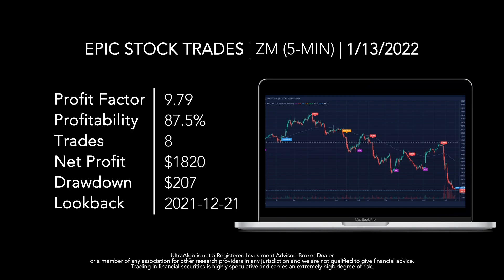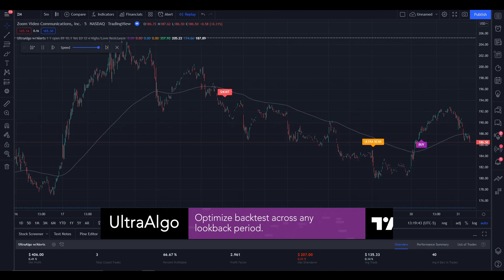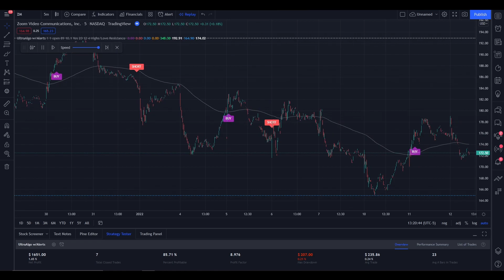[TrendingView] Day Trading Stock Ticker $ZM (Zoom Video Communications Inc.) NASDAQ | UltraAlgo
We review stock ticker $ZM (Zoom Video Communications Inc.) NASDAQ. UltraAlgo, a leading algorithmic trading tool, delivers clear buy and short signals across any security listed on the NASDAQ, NYSE, and CBOE.